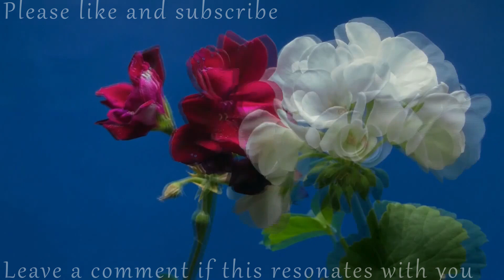'Blossom' - Intuitive Guitar music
Timothy Ian Fisher creates meditative healing music along with leading his alternative Pop rock band' Suncapades.
Following a numerology life path of a Master11. Timothy Channels Meditative healing music using healing energy crystals.

'Blossom'